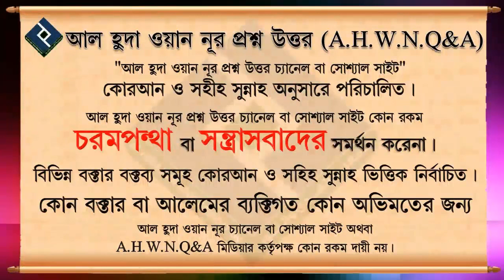ফরজ নামাজের পর সম্মিলিত মোনাজাতের ব্যাপারে শরীয়তের বিধান কি ᴴᴰ┇শাইখ আবু তাহের আল মাদানী